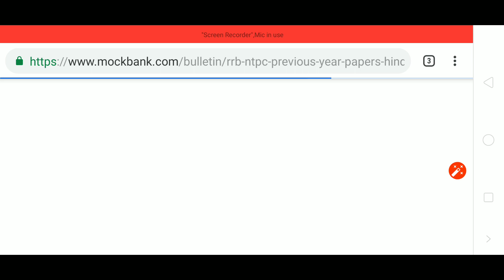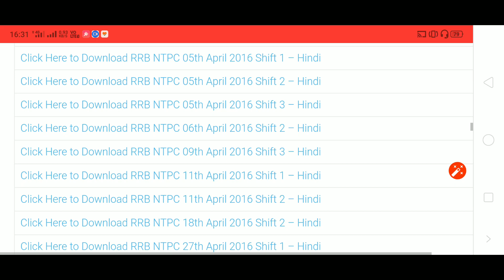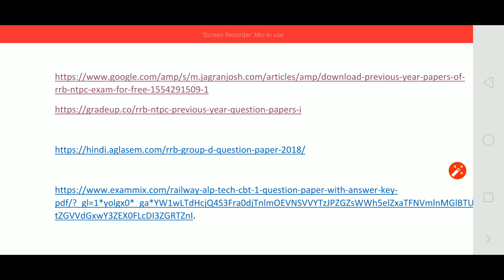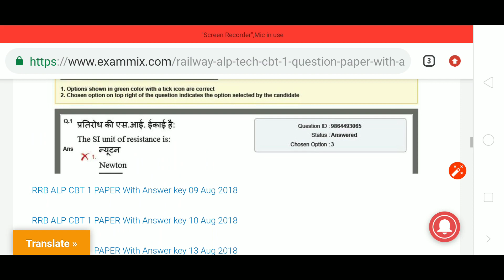Download Railway RRB previous year Paper in Hindi || रेलवे के पुराने पेपर हिंदी में यहाँ से डाउनलोड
I'm on Instagram as @dinesh.raghu14. Install the app to follow my photos and videos.

रेलवे पुराने पेपर कहा से डाऊनलोड करें,रेल्बे के पुराने पेपर,

railway NTPC old Paper,

railway old Paper,

railway rrb previous year Paper,

how to download previous year Paper,

rrb ntpc previous year Paper in Hindi,

railway ke purane paper hindi me,

railway ke purane paper free me download karen,

railway NTPC 2016 old exam paper pdf,

download rrb ntpc Question paper free in hindi,

railway NTPC,

Free pdf paper hindi,

How to download railway ntpc previous year Paper in hindi